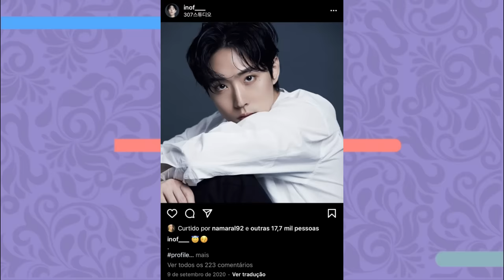HWANG IN-YEOP: 10 fatos sobre o Seojun de True beauty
Hoje vamos contar pra vocês algumas curiosidades sobre o HAN SEOJUN de True beauty! Hwang in-yeop conquistou todos ao fazer o bad boy mais amado de todos os tempos, venha conhecemos mais sobre o novo crush da DRAMALAND!

Quem somos?